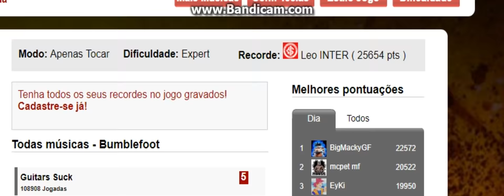Real FAIL FC